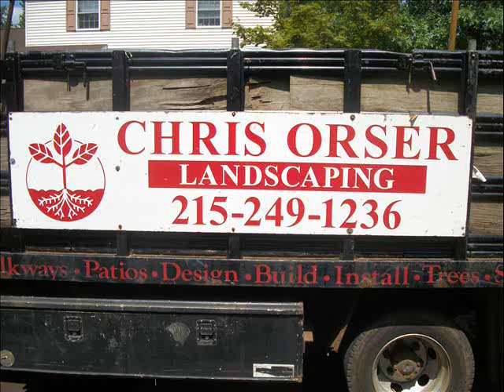Handicap Ramps.Doylestown, PA 18901 Area: Bucks County, PA: orserlandscaping.com